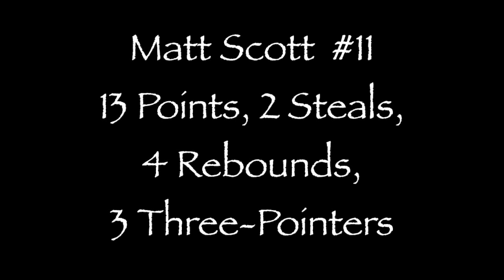Cohoes vs. Mechanicville Basketball 2015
Cohoes Tigers vs. Mechaniville Red Raiders